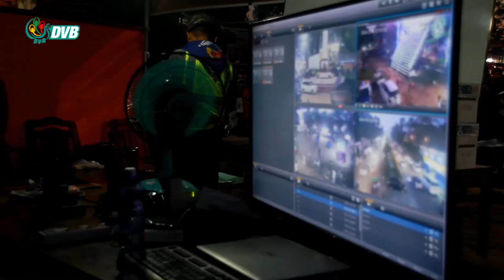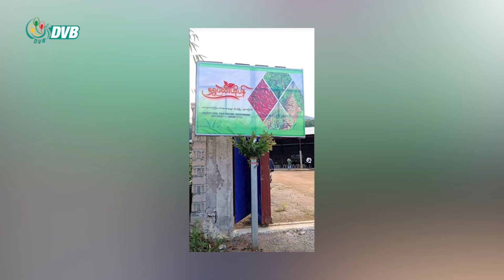DVB Digital မနက် ၉ နာရီ သတင်း (၃၀ရက် ဇန်နဝါရီ ၂၀၂၃)